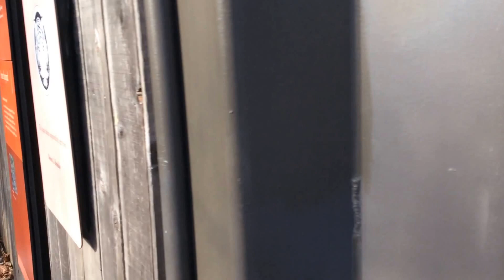Jaguar playing in first snow at the zoo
Jaguar playing in first snow at the zoo  - YouTube